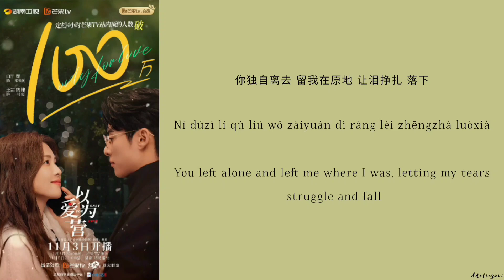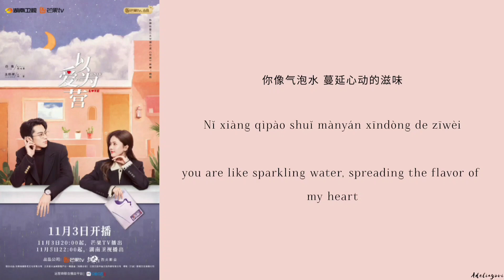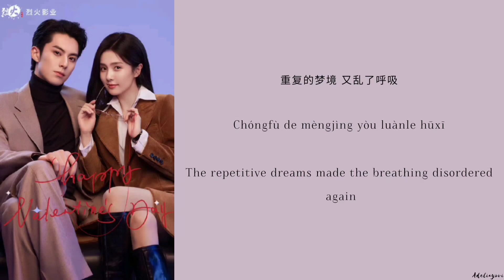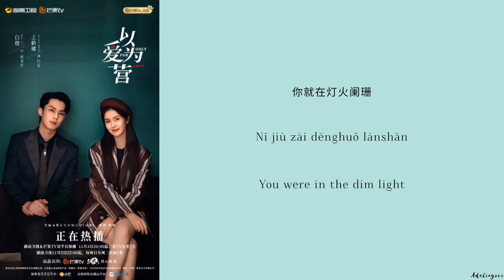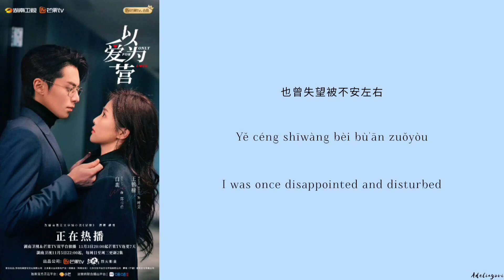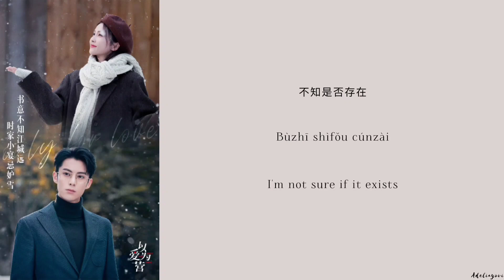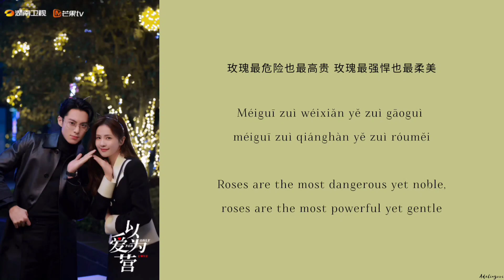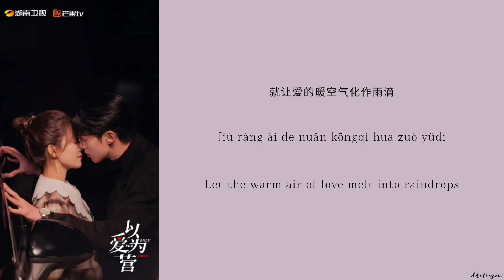Only For Love Full OST 《以爱为营》影视原声带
Drama Name (电视剧名字):《以爱为营 Only For Love》

Songs (歌) :

1. 过客 (Passer-by) -周深 (Zhou Shen)

2. 柠檬气泡水 (Lemon Sparkling Water) - 赖美云(Lai Meiyun)

3.云的味道 (The Flavor Of Clouds) - 希林娜依高 (Curley Gao)

4. 不说 (Don't Say) - 胡夏 (Hu Xia)

5. 冥冥 (Destined)-黄霄雲 (Huang Xiaoyun)

6. 星与光 (Stars and Light) - 叶麒果 (Ye Qisheng)

7. For U -王赫野 (Wang Heye)

8. Intrude My Life - 吕承珏 (Lü Chengjue)

9. 滚烫 (Burning Hot)-祝芝浩 (Zhu Zhihao)

10. 玫瑰 (Rose) - 王晰 (Wang Xi)

11. 心情遥控器 (Emotion Remote Control) - 孟佳(Meng Jia), 徐均朔 (Xu Junshuo)